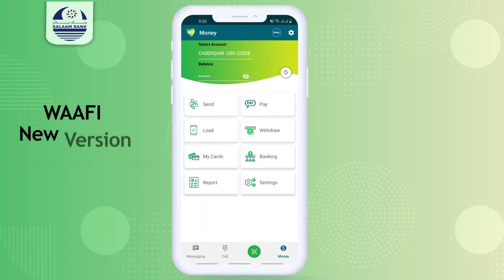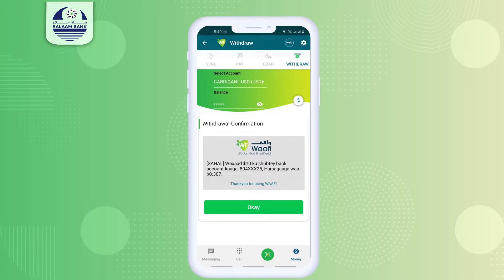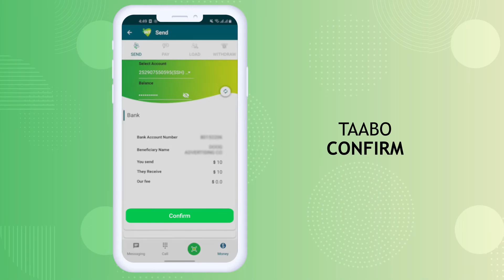BURTINLE & BOOQASHADA WAFDIGA DOWLADDA PUNTLAND OO UU HOGAAMINAYO WASIIR QOWDHAN.